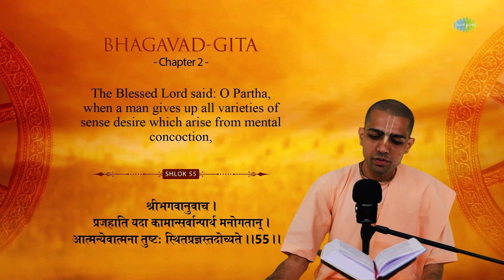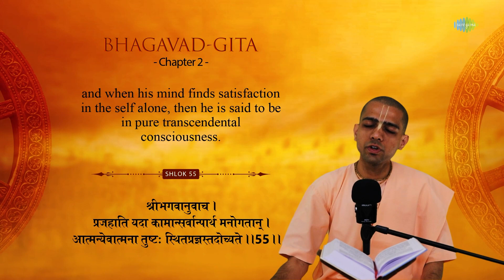Are Desire Good For Us? | HG Gaurmandal Das | ISKCON | Hare Krishna